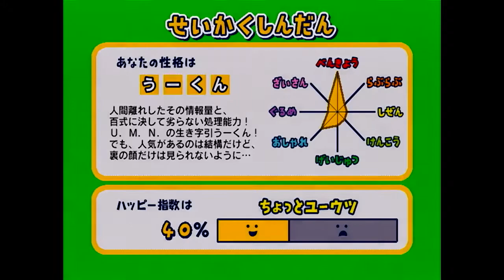高画質でお送りするゼノサーガフリークス_Part23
※HD(720p)での視聴を推奨致します。
■ソフト：ゼノサーガフリークス
■ハード：プレイステーション2
■　製作：モノリスソフト
■　販売： Namco
■発売年：2004年
■　趣旨：初見なので楽しみたい
※私なりに画質のアップコンバートをしております。

動画素材は下記から頂いております。